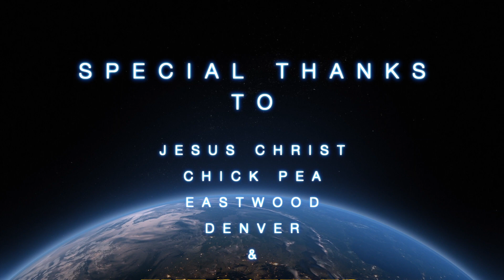Texino-Atrium Camper Van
Check this bad boy out! As seen in Motor Trend magazine and then being exclusively worked on and brought up to speed at GRIFFZILLA GARAGE! Be sure to follow along as we get this thing ready for adventure!